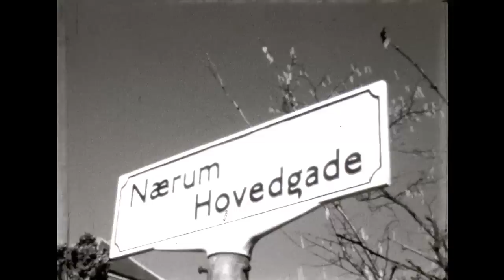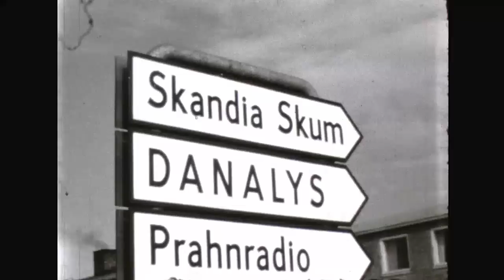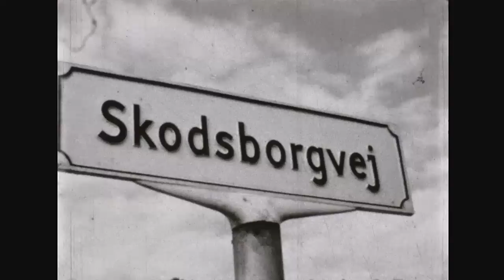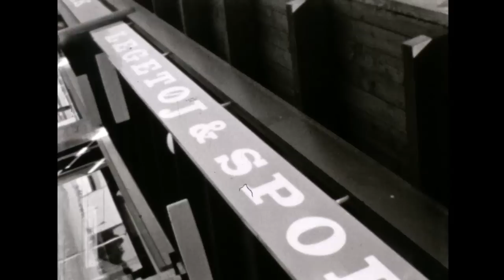Rundt om Nærum Forår 1960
Klippet er fra en tur rundt om Nærum i det tidlige forår 1960. Det er mig og min lillebror, der fører an og når jeg har valgt at kalde klippet "Rundt om Nærum" er det pga. manglen på optagelser fra centrum af byen, som stedkendte nok vil bemærke.